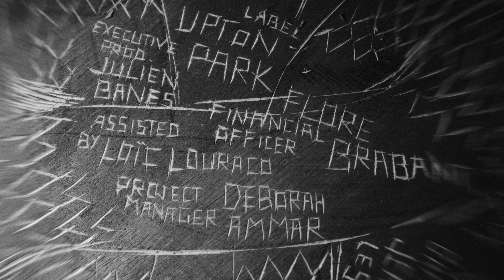Bigger - Infectious Joker [official video]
STARRING Félix Bruneau • Tallulah Cassaveti • Christophe Perez • Aissa Daret • Boris Guillot • Fabrice Robert
DIRECTED BY Thomas Daeffler
DIRECTOR OF PHOTOGRAPHY Martin Neumann ASSISTED BY Nicolas Gastaud
CHIEF GAFFER Valentin Juher
GAFFER Jean-Baptiste Lesur
SET DESIGN Pierre Osawa
ASSISTED BY Baptiste Soudé
EDITED BY Mickael Bandela
COLOR GRADING BY Guillaume Schmitter
EXECUTIVE PRODUCER Julien Banes ASSISTED BY Loïc Louraco
FINANCIAL OFFICER Flore Brabant
PROJECT MANAGER Déborah Ammar
PRODUCED BY Flavia Cardoso Lefebvre
FIRST ASSISTANT DIRECTOR Margaux Latour